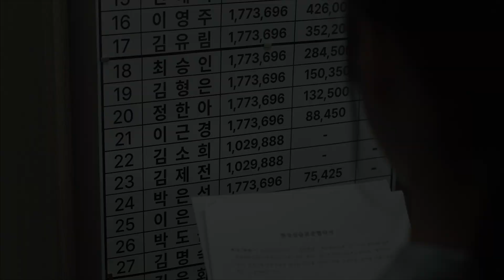【公式予告編】『あしたの少女』8/25(金) より全国順次公開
■INTRODUCTION■
ある高校生の死をめぐる衝撃的な実話を映画化。
『私の少女』から8 年－チョン・ジュリ監督、待望の最新作！

2017年、韓国の全州（チョンジュ）市で衝撃的な事件が起こった。現場実習生として大手通信会社のコールセンターで働き始めた現役高校生が、わずか３ヵ月後に自ら命を絶ったのだ。この悲劇的な実話に基づく『あしたの少女』は、巨匠イ・チャンドンがプロデューサーを務めた『私の少女』で鮮烈な長編デビューを飾ったチョン・ジュリ監督の最新作。
８年ぶりにメガホンを執ったチョン監督は、ダンス好きの明るい少女が想像を絶する過酷な労働環境に疲弊し、ついには自死へと追いやられていく様を、迫真のリアリティをこめて描ききった。無垢な青少年を消耗品のようにこき使う企業の実態をあぶり出した本作は、日本よりもはるかに競争が厳しいと言われる韓国の社会システムの歪みをも告発する。社会の未来を担う存在であり、本来は守られるべき子供や若者が大人たちに搾取されるという理不尽な問題は、私たち日本人にとっても決して他人事ではない。

韓国を代表するスター女優ペ・ドゥナ×新星キム・シウン
労働搾取の犠牲者となった少女の悲劇と生のきらめきを描く。

本作は、2部構成となっており、ソヒが実習生としてコールセンターで働く前半のパートは、物語のベースになった実際の事件を忠実に再現。もう1人の主人公、刑事ユジンが登場する後半はチョン監督の創作で、韓国の労働問題を追及してきたジャーナリストらに触発され、ユジンのキャラクターを構築したという。1つの事件を2つの視点で描くというユニークな着想と、ユジンがソヒの足取りを追体験していく捜査のプロセスは、2つの異なる時間軸が共鳴するような感覚を観る者にもたらす。そして、それを象徴する、あるシーンの“光”をモチーフにした演出は、観客それぞれの想像力を刺激せずにはいられない。
2022年、韓国映画として初めて「カンヌ国際映画祭」の批評家週間の閉幕作品として選ばれ、「第23回東京フィルメックス」での審査員特別賞受賞の他、多数の国際映画祭での受賞を果たすなど、映画ファンから日本での劇場公開が待ち望まれていた作品が遂に公開となる。

■STORY■
高校生のソヒは、担任教師から大手通信会社の下請けのコールセンター運営会社を紹介され、実習生として働き始める。しかし、会社は顧客の解約を阻止するために従業員同士の競争をあおり、契約書で保証された成果給も支払おうとしなかった。
そんなある日、指導役の若い男性チーム長が自殺したことにショックを受けたソヒは、自らも孤立して神経をすり減らしていく。やがて凍てつく真冬の貯水池でソヒの遺体が発見され、捜査を担当する刑事ユジンは、彼女を自死へと追いやった会社の労働環境を調べ、いくつもの根深い問題をはらんだ真実に迫っていくのだった…。

■CAST＆STAFF■
監督・脚本：チョン・ジュリ
出演：ペ・ドゥナ、キム・シウン
チョン・フェリン、カン・ヒョンオ、パク・ウヨン、チョン・スハ、シム・ヒソプ、チェ・ヒジン
配給：ライツキューブ

原題：다음 소희／英題：NEXT SOHEE

2022/韓国/5.1ch/138分/DCP